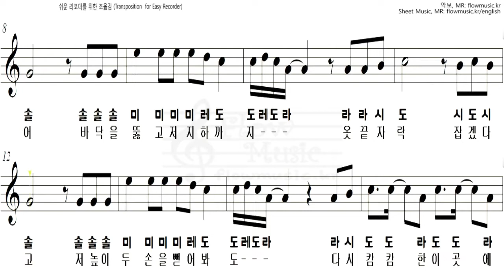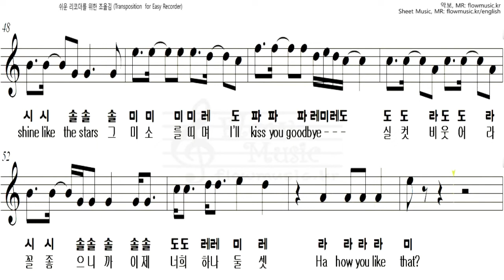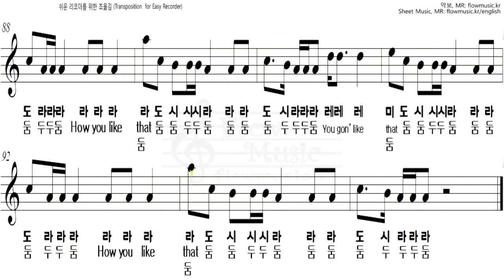BLACKPINK - How You Like That 리코더악보